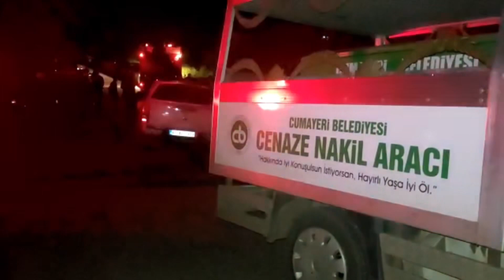Şelalede Cansız Bedenine Ulaşıldı